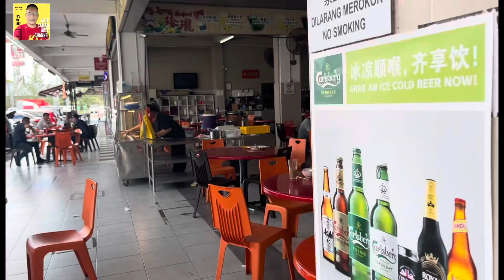Pertama Kali Jumpa Rakan Youtuber Apai Nyunyut.